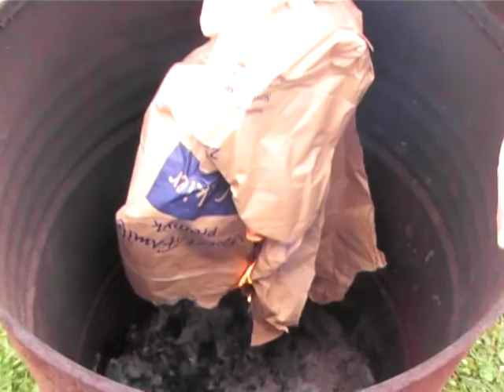ramki pszczelarskie w szczepkowo giewarty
wosk z ramek zjadły motylice